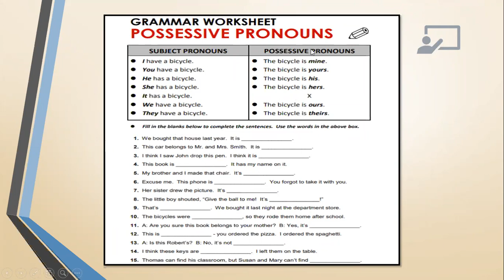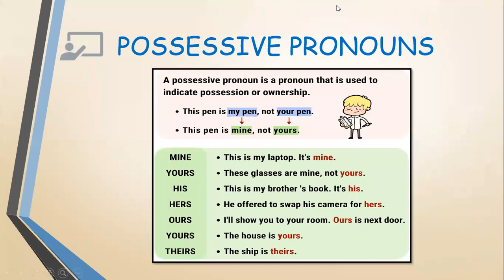Clase de Inglés - Décimo - 16 de Septiembre.